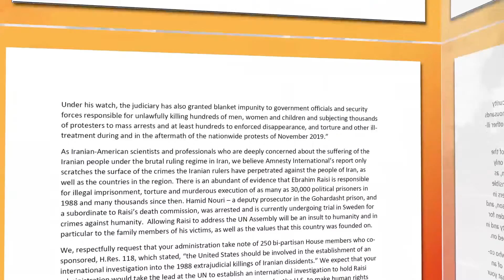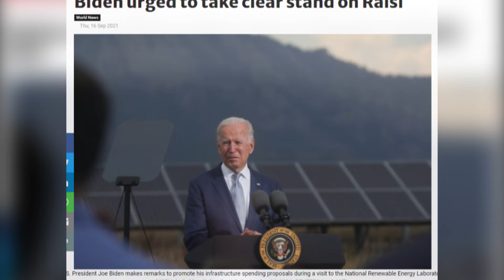انعکاس نامه‌ٔ ۴۰۰ متخصص ایرانی در رسانه‌های جهان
روز ۲۵شهریور روزنامه ایندیپندنت در مقاله‌یی با تیتر «فعالان ایرانی مقیم آمریکا به بایدن فشار می‌آورند تا بر سخنرانی رئیس‌جمهور جدید ایران در سازمان ملل سخت بگیرد» نوشت: «چند صد فعال ایرانی-آمریکایی با امضای نامه‌یی به جو بایدن، رئیس‌جمهور آمریکا، از وی خواسته‌اند که هنگام سخنرانی رهبر آمریکا در هفته آینده در مجمع عمومی سازمان ملل لحن تهاجمی علیه رئیس‌جمهور جدید رژیم ایران اعمال کند».

سایت گلد نیوز نیز به شرح این نامه پرداخت و در پایان نوشت: «امضاکنندگان می‌گویند: اجازه دادن به رئیسی برای سخنرانی در مجمع ملل متحد توهین به بشریت و به‌ویژه اعضای خانواده قربانیان وی و هم‌چنین ارزش‌هایی است که این کشور بر آن اساس بنا شده است»

روزنامه الخلیج هم خبر این نامه را منتشر کرده و نوشت: «در آستانه هفتاد و ششمین اجلاس مجمع عمومی سازمان ملل متحد، ۴۰۰ شخصیت از اساتید دانشگاهها و پزشکان و مدیران صنایع و متخصصان ایرانی ـ آمریکایی نامه‌یی به جو بایدن رئیس‌جمهور آمریکا ارسال کردند. آنها روی محاکمه ابراهیم رئیسی به‌خاطر ارتکاب جرایم ضدبشری تأکید کردند»